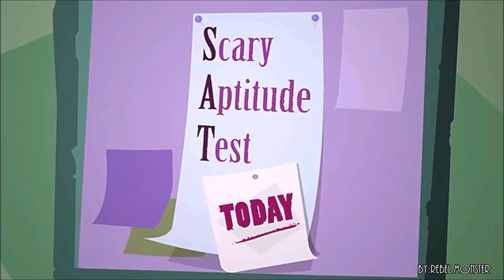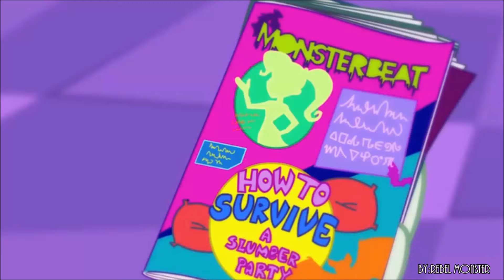Monster High | Volume 1 Completo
Monster High

Todos os episódios da 1° Temporada da Monster High!

Monster High Volume 1